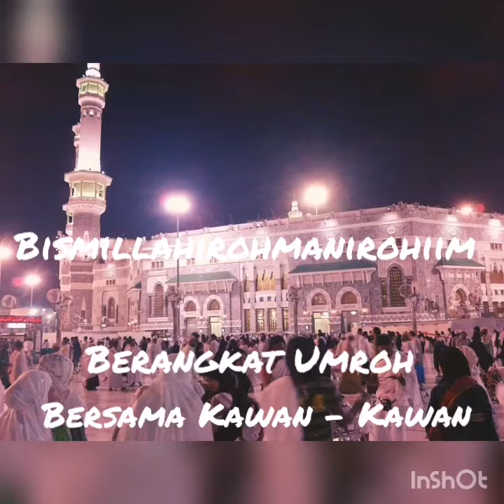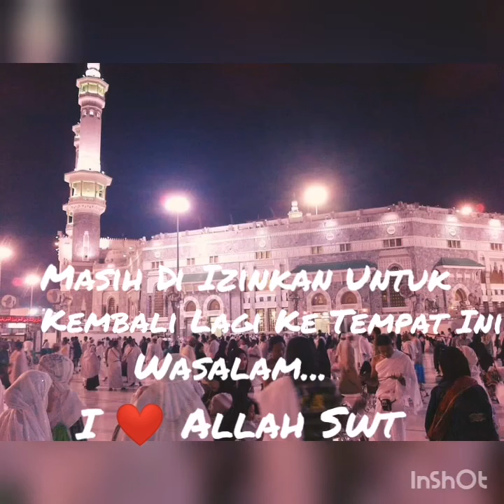Mekkah AlMukaramah-Kenang"an bersama sahabatku di waktu umroh 2017